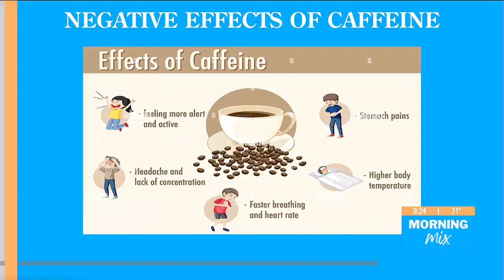What Caffeine Does to Your Body